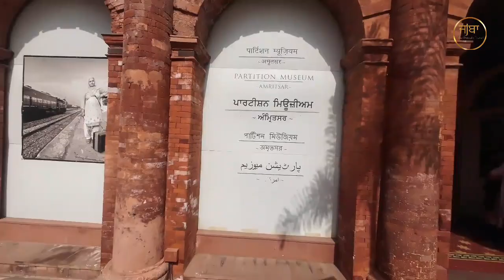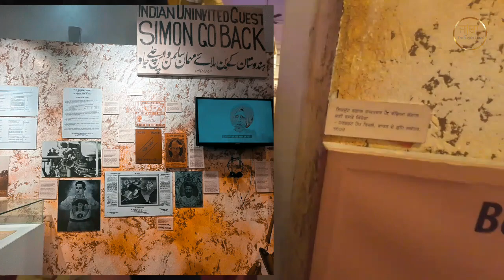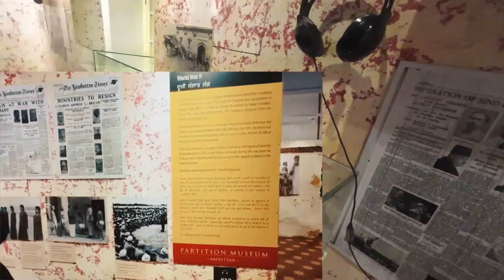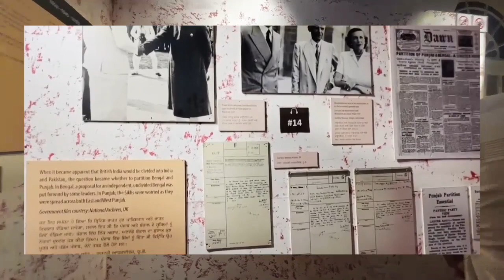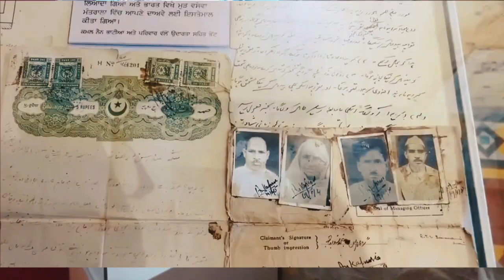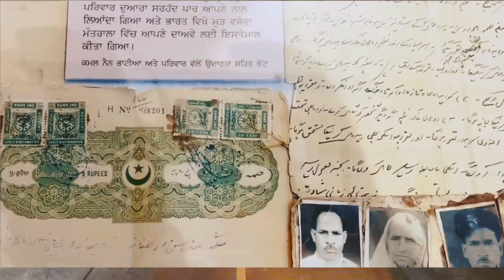ਪਾਰਟੀਸ਼ਨ ਮਿਊਜ਼ੀਅਮ ਅੰਮ੍ਰਿਤਸਰ,, ਵੰਡ ਵੇਲੇ ਦਾ ਦੁਖਾਂਤ